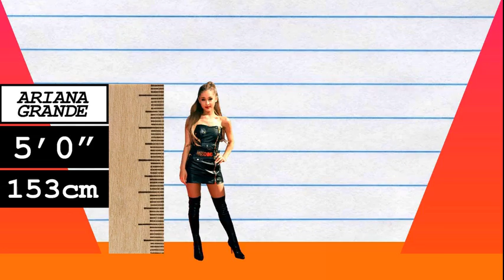How Much Taller? - Ariana Grande vs Lauren Jauregui!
We compare Ariana Grande and Lauren Jauregui in height, visually and with data, and reveal just how much the difference is between the two pop-stars!